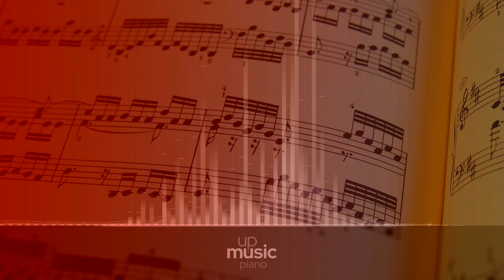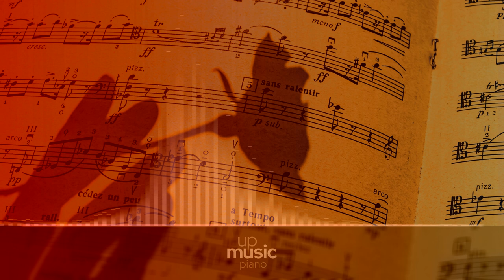Rondeau--Allegro - Glen W. Prillaman ∙ upmusic ∙ piano